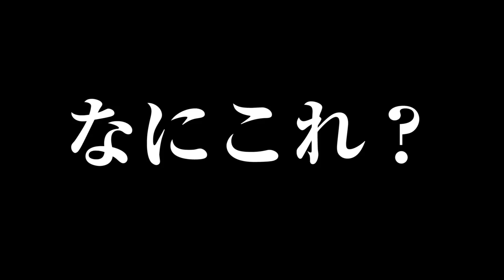【激ウマ】ある物を潰したジュースが美味すぎてヤバイ！！！